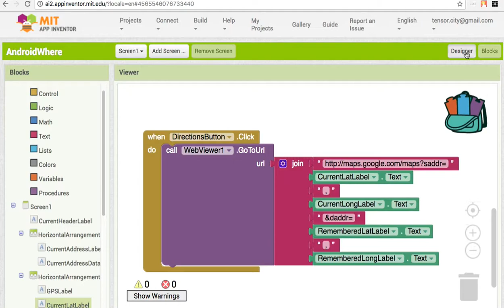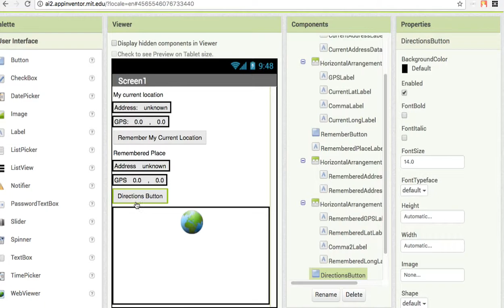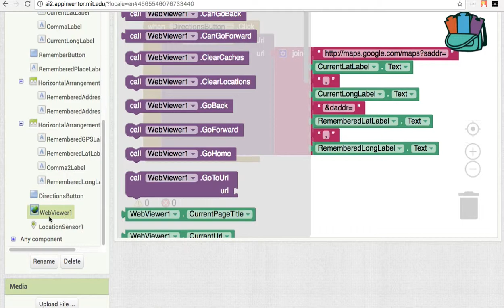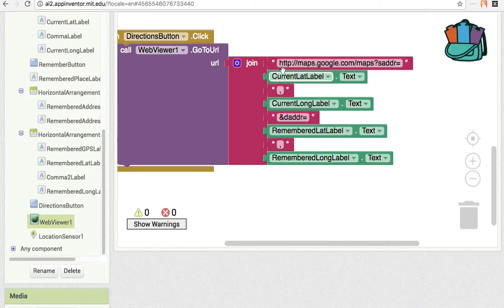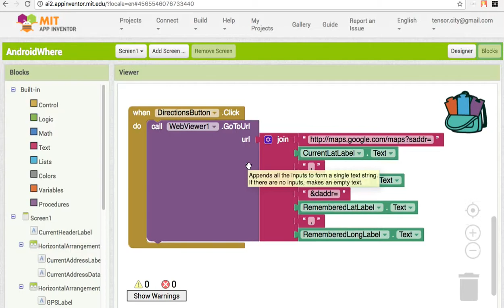AI 030 WebViewer